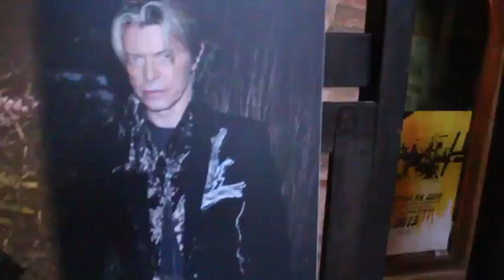Skopje Cinema City 001 opening 2015 (David Bowie photo exhibition by Brian Rasic)